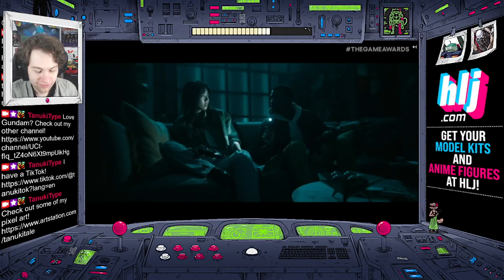New Shinobi, Crazy Taxi, Golden Axe, Streets of Rage, Jet Set Radio! [Live Reaction]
Here's my live reaction with @N.S.Z-g5c and MilkyOnion to Sega's "Power Surge" trailer as seen on the 2023 Game Awards! I'll be playing all of these!